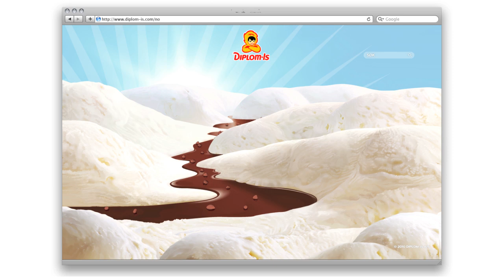Diplom is web-site animation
I did these short animations for a Diplom-IS website when I worked at Stripe AS in Oslo back in 2010?

Made using Autodesk Maya.